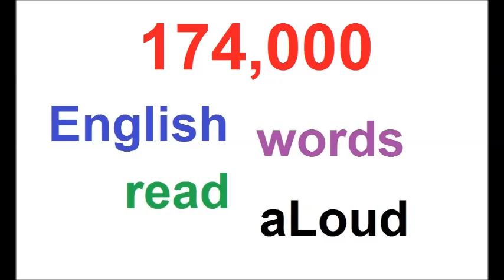174000 RANDOM ENGLISH WORDS AUDIO PART 21 OF 39